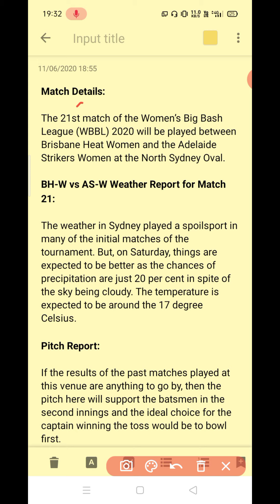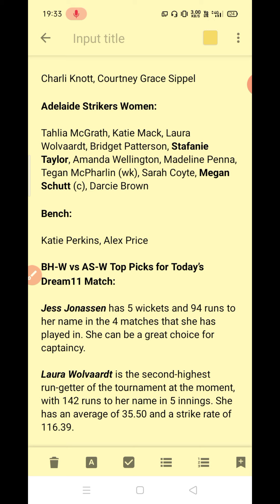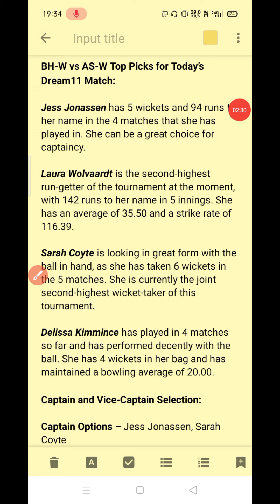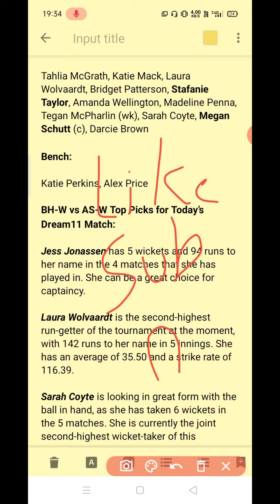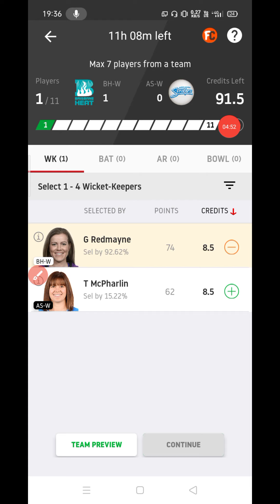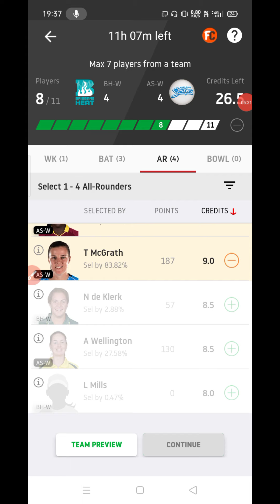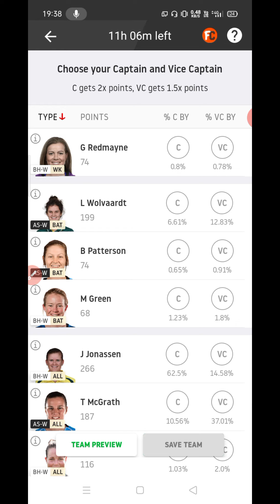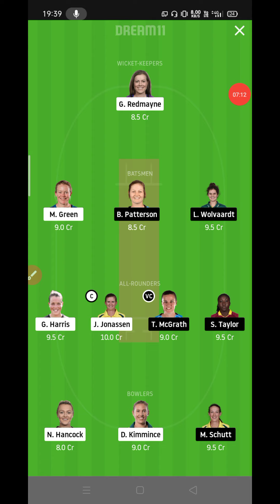BH-W vs AS-W Dream11 Team | BH-W vs AS-W Dream11 Today Match | BH W vs AS W 21st Match WBBL 2020